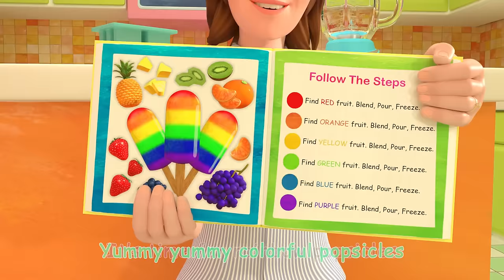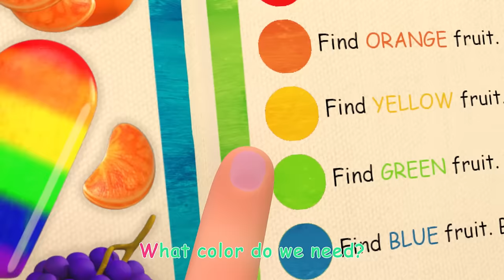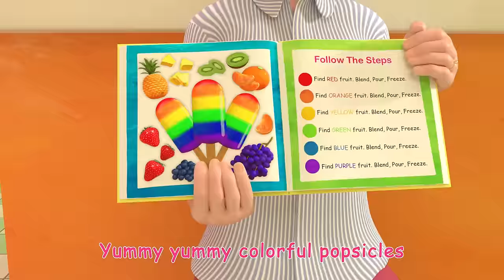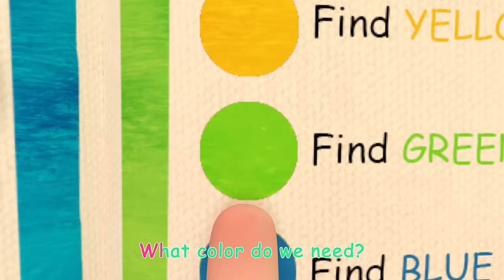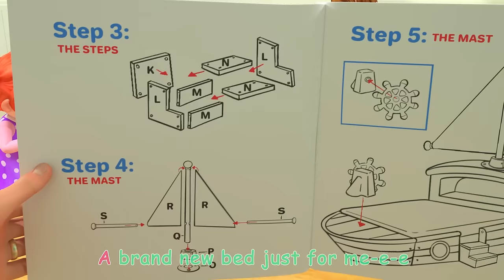The Colors Song (with Popsicles) | CoComelon Nursery Rhymes & Kids Songs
It’s time to learn colors and the perfect day for rainbow popsicles, but what ingredients do we need? Sing along and help JJ, TomTom, and Yoyo make fruit popsicles for kids in this song!

00:00 The Colors Song (with Popsicles)
04:39 Peanut Butter Jelly Jam
07:12 Train Song (Train Park)
09:44 Let's Build a Pillow Fort
12:22 Furry Friends
15:15 Birthday Musical Chairs
18:06 JJ's New Bed Arrives
21:20 12345 Once I Caught A Fish Alive!
23:14 Peek-a-BOO!
25:36 Apples and Bananas 2
29:09 Lost Hamster

Lyrics:
It’s time for rainbow popsicles
Yummy yummy colorful popsicles
What color do we need?

We need to find a fruit that is red
Look!  Some strawberries!

We need to find a fruit that is orange
Look!  Some oranges!

We need to find a fruit that is yellow
Look!  A pineapple!

We need to find a fruit that is green
Look!  Some Kiwis!

We need to find a fruit that is blue
Look!  Some blueberries!

We need to find a fruit that is purple
Look!  Some grapes!

I love rainbow popsicles
Yummy yummy popsicles!